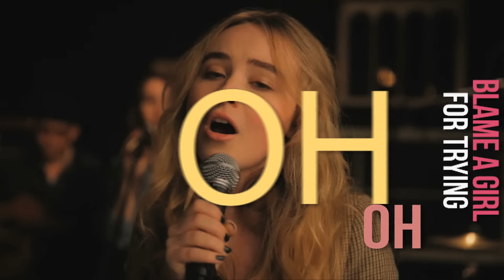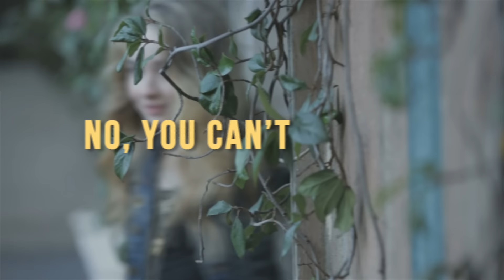Sabrina Carpenter - Can't Blame a Girl for Trying (Official Lyric Video)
Sabrina’s debut album, “Eyes Wide Open” is available now!